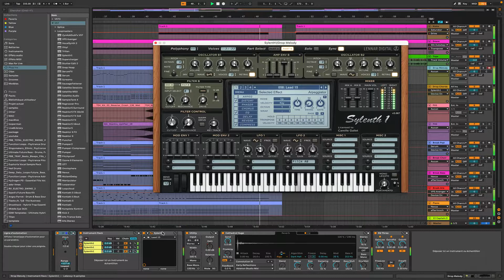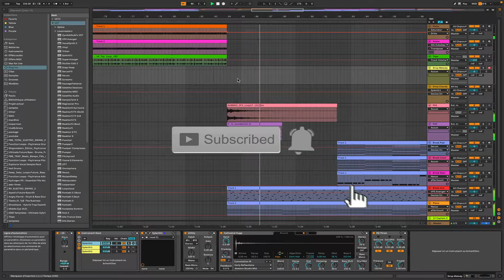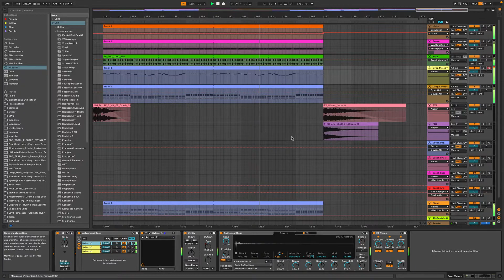DP - Everlasting Reign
Frenchcore track